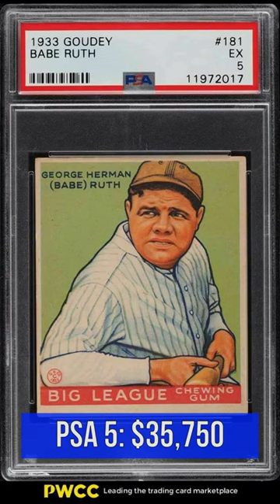1933 Goudey Babe Ruth #181 Graded an EX PSA 5 - April 16, 2021 - Flashback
Looking back to April 16, 2021, when a 1933 Goudey Babe Ruth #181, graded at PSA 5 sold for $35,750.

The card at the time had a pop of 95 of equal grade, and only 139 cards were graded higher, the highest being a Gem Mint PSA 10.

Most Wanted Baseball Cards 1990s: Including Chipper Jones

5 Most Valuable Baseball Cards 1980s: Including Henderson And Ripken Jr.